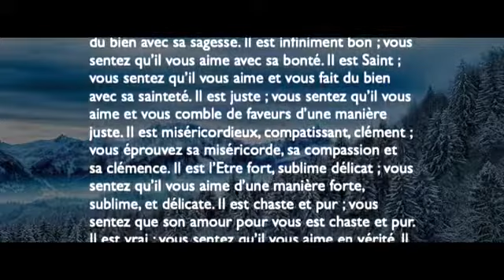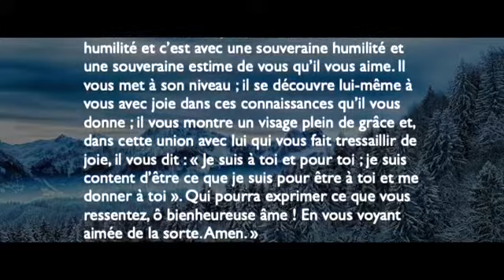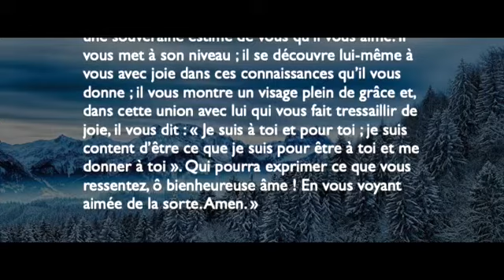Priere qui Reconforte Priere a Dieu de Saint Jean de la Croix